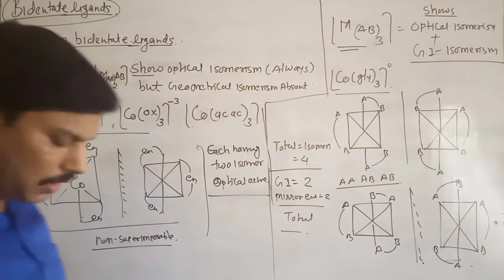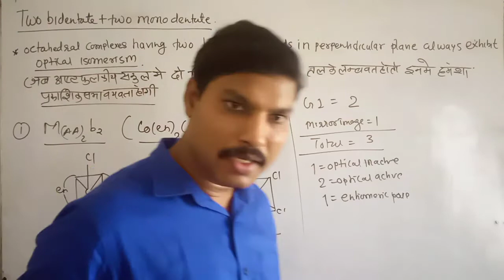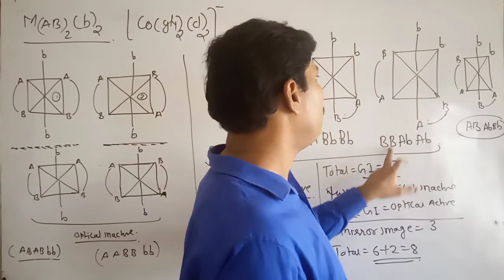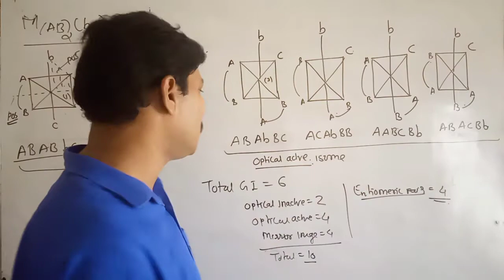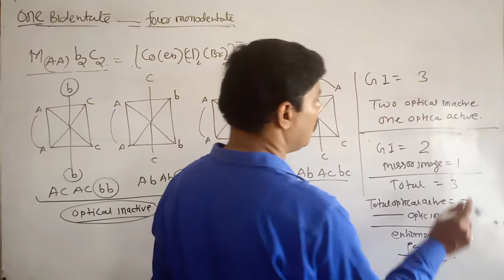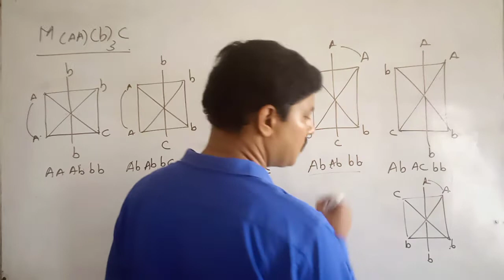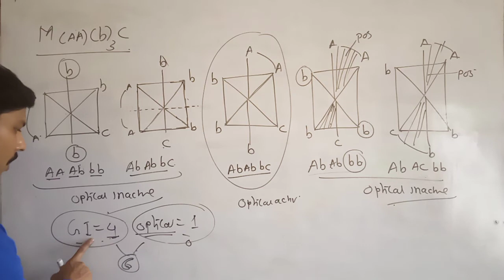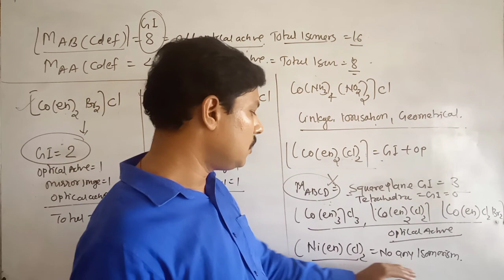Optical isomerism in octahedral complexes with bidentate ligands